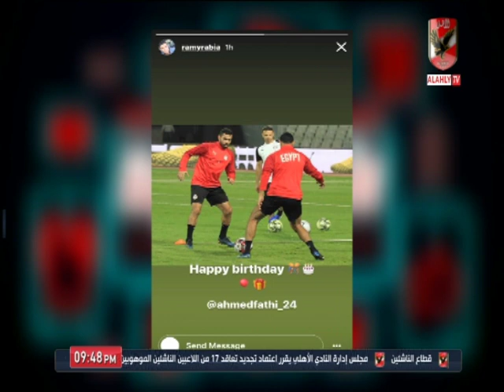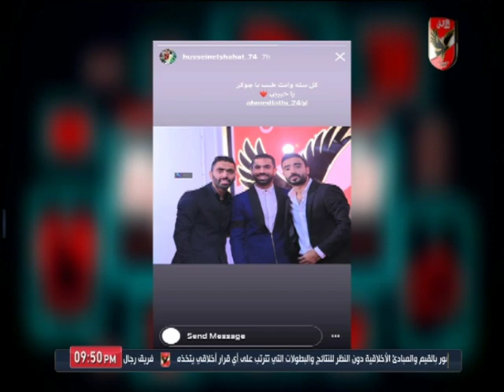حلقة الاهلى الليلة 10-11-2019